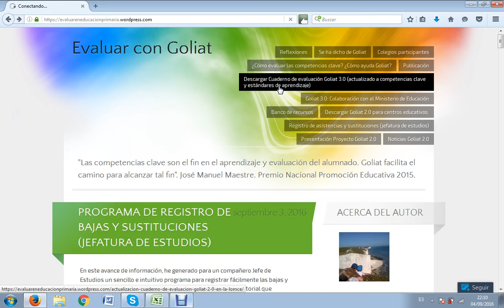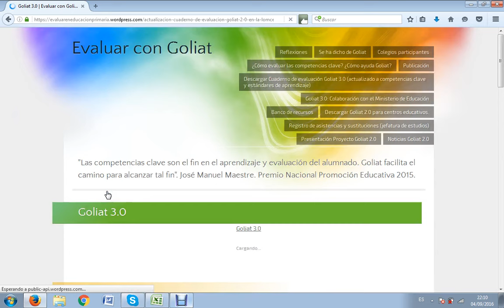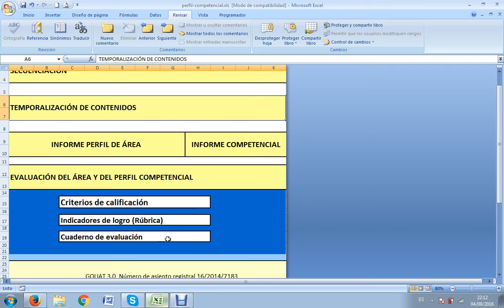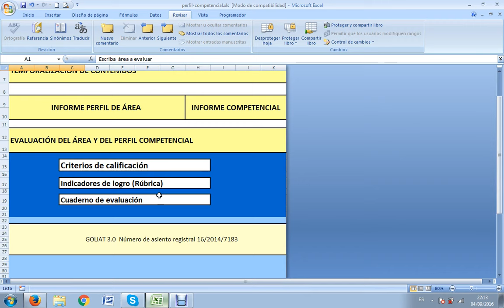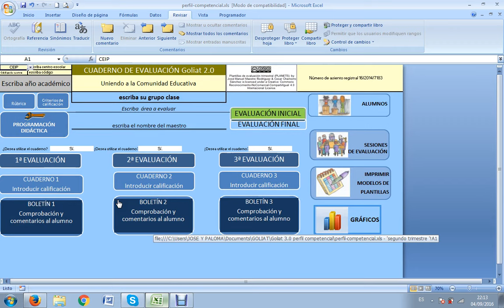Tutorial 1. Descarga y navegación básica